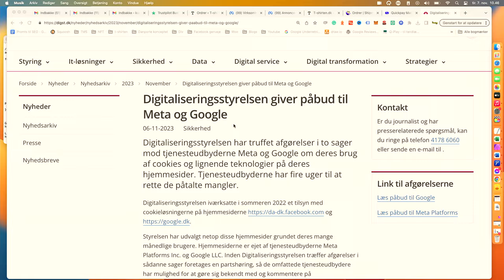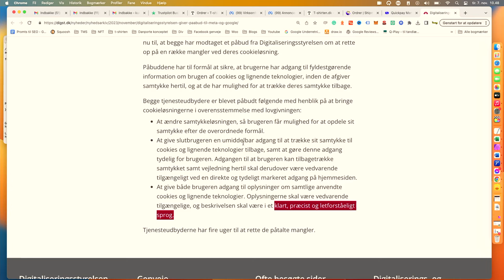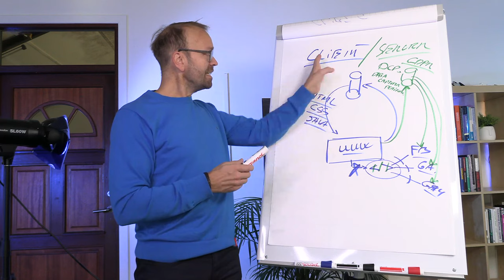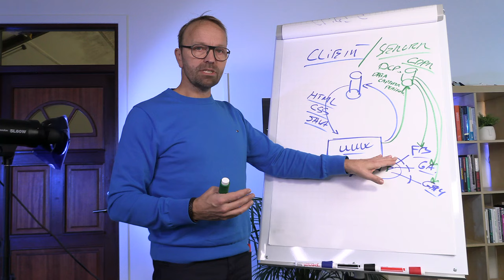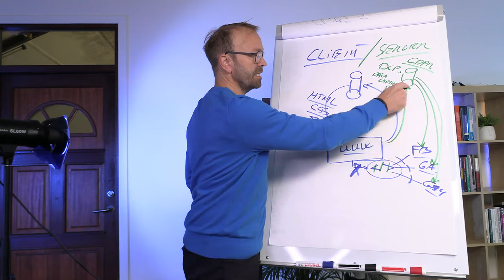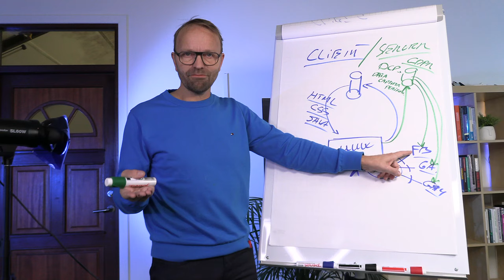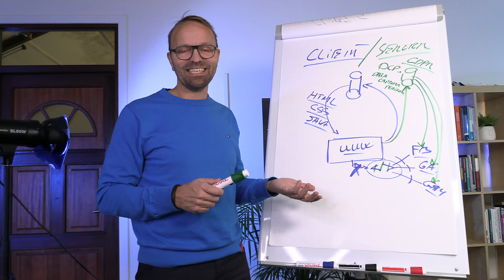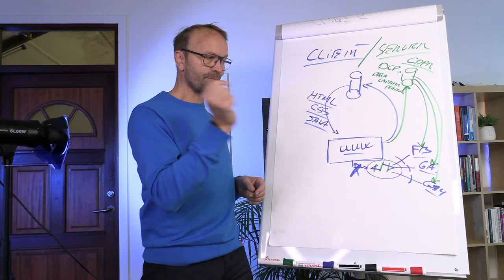Påbud til Meta og Google. Cookie regler og løsninger for dig med en webshop (Server side tracking)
Det var lige før jeg fik kaffen galt i halsen - Men løsningen er Server side trakcing - og det er en løsning som du bør overveje ...